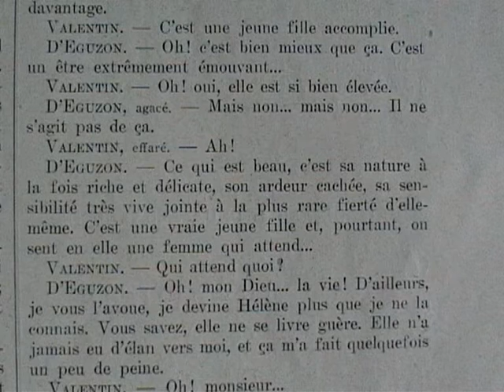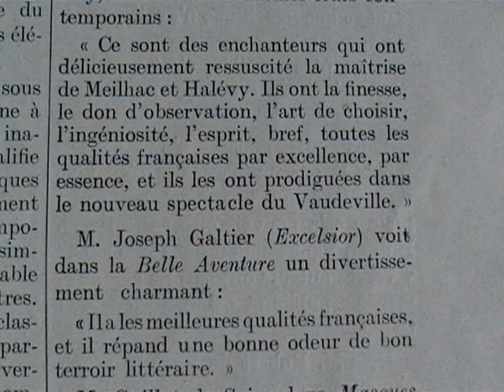"La belle aventure" De Caillavet, Robert De Flers, Etienne Rey (1913)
"Quant à la jeune fille, elle est au théâtre un personnage charmant et d'un nattrait irrésistible, mais singulièrement difficile et dangereux. Les contradictions les plus étranges sont réunies en elle : on lui demande d'être amoureuse, et on lui interdit l'amour ; elle possède la sensibilité la plus vive et la plus délicate, et eller n'a pas le droitde l'exprimer ; son coeur n'est que tendresse, et son apparence doit être réservée ; elle ne rève que la grande passion, et il faut qu'elle reste ignorante et pure ; elle est femme sans l'être encore ; elle est un être incomplet, et cependant très complexe ; elle entrevoit la vie comme un parc merveilleux qu'elle ne peut contempler qu'à travers les barreaux d'une grille, et où il lui est défendu d'entrer."
les oeuvres de Robert de Flers : 1896 Vers l'orient, 1896 la courtisane Taïa et son singe vert, 1897 Ilsée, princesse de Tripoli, 1899 Entre coeur et chair, 1900 le théâtre de la ville, 1901 Les travaux d'Hercule avec A de Caillavet, 1902 le coeur a ses raisons, 1903 les sentiers de la vertu,1903 Le sir de Vergy, 1904 Monsieur de la Palice, 1904 La Montpensier, 1905l'ange du foyer, 1906 Pâris ou le bon juge +Miquette et sa mère+ la chance du mari, 1907l'amour veille + l'éventail, 1909 l'âne de Buridan,1910 le bois sacré, 1911 Primerose + papa, 1912 l'habit vert, 1913  la belle aventure avec Etienne Rey, 1914 Monsieur Bretonneau, 1920 la petite table + Le retour avec F. de Croisset, 1921 Sur les chemins de la guerre, 1922 Hugues Delorme chez les fées + la langue française et la guerre, 1923 les vignes du seigneur + Ciboulette + Romance d'après Sheldon, 1925 les nouveaux messieurs, 1926 le docteur Miracle, 1928 Le sentiment religieux et la science (posthume) et 1929 les précieuses de Gênes (inachevé)